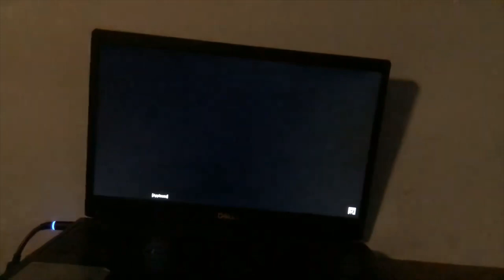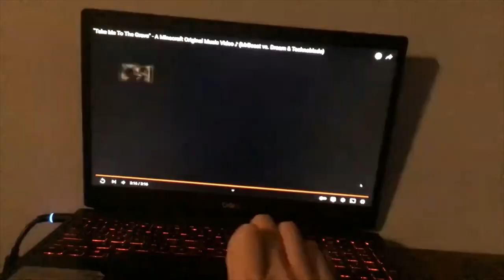MYSELF Herobrine's Wrath Montage